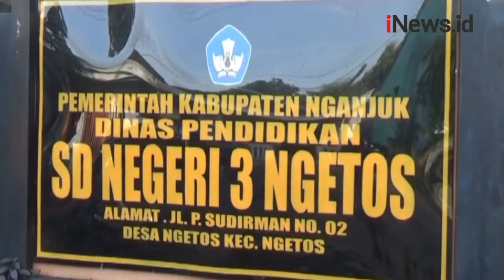Kesehatan Pengungsi Longsor di Nganjuk Mulai Alami Penurunan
Satu persatu pengungsi korban longsor di Desa Ngetos, Nganjuk, Jawa Timur, diperiksa kesehatannya.

Pemeriksaan dilakukan di halaman gedung SD tempat mereka mengungsi, Rabu (17/2/2021) pagi.

Android: inews.id/android
iPhone: inews.id/ios